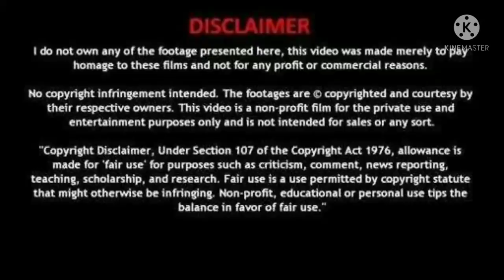Episode 13 || Go into your heart || Chinese new drama explained in hindi / urdu